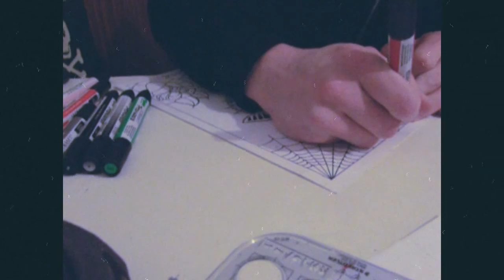SPEED DRAWING - TRADITIONAL TIGER FLASH TATOO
Hi Everyone!
This is my first video, it's a speed drawing of a traditional tiger tattoo flash.
This is a TEST VIDEO, so lot of things will be fixed next time !